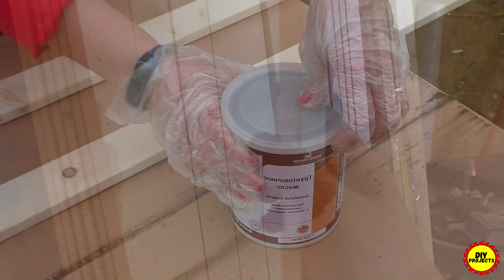Brilliant idea for your home! Not expensive and stylish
DIY​ Woodworking​ Craft​ master tools homemade diy idea wood diy how to crafts tools idea Hello, friends. This is the DIY projects channel, where I make various gadgets, simple projects for the home ,a homemade tool for the workshop. .